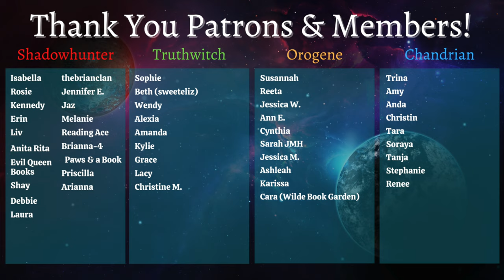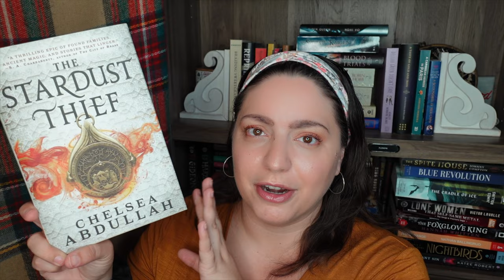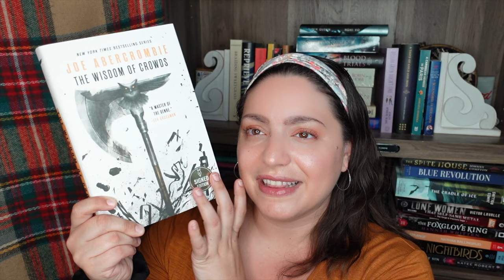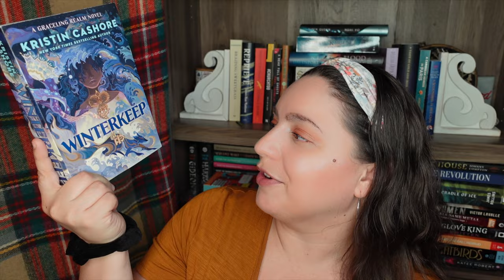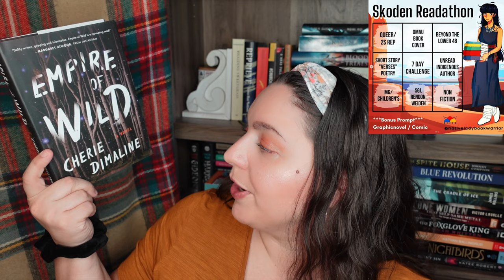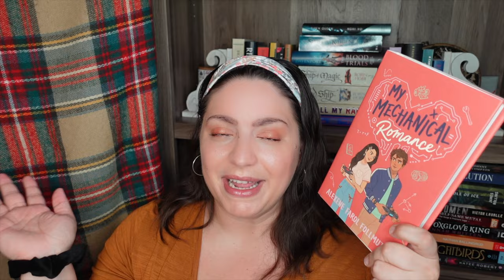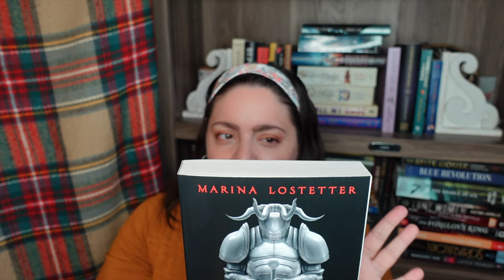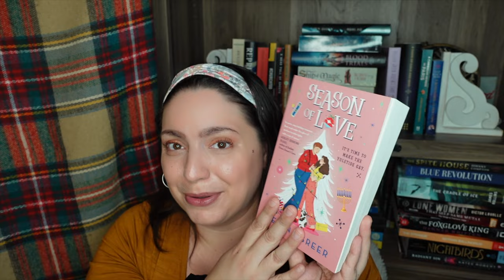November Reading Plans! | Skoden Readathon & November TBR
Let's talk about my November 2022 reading plans! This includes by TBR for the Skoden readathon hosted by the lovely @NativeLadyBookWarrior and my general November TBR. What are you reading?

Other Channels Mentioned: @LienesLibrary @ABookFiendNamedMel @WildeBookGarden

BOOKS
Trick by Natalia Jaster
The Stardust Thief by Chelsea Abdullah
The Wisdom of Crowds by Joe Abercrombie
Confessor by Terry Goodkind
Winterkeep by Kristin Cashore
Making Love With the Land by Joshua Whitehead
The Star that Always Stays by Anna Rose Johnson
Night of the Living Rez by Morgan Talty
River Woman, River Demon by Jennifer Givhan
Empire of Wild by Cherie Dimaline
Love After the End ed. Joshua Whitehead
Chaos & Flame by Tessa Gratton & Justina Ireland
Hell Followed With Us by Andrew Joseph White
My Mechanical Romance by Alexene Farol Folmuth
Einstein graphic novel
The Luminaries by Susan Dennard
The Helm of Midnight by Marina Lostetter
Neom by Lavie Tidhar
Season of Love by Helena Greer
The Stars Undying by Emery Robin
Never Cross a Highlander by Lisa Rayne
Two Wrongs Make a Right by Chloe Liese
Counterfeit Courtship by Synithia Williams
Tread of Angels by Rebecca Roanhorse
Cool, Awkward, Black ed. Karen Strong

EQUIPMENT
Ring Light

527 Hudson St. # 20030